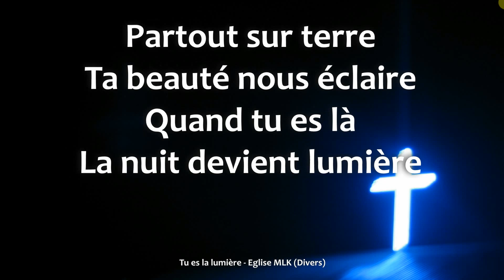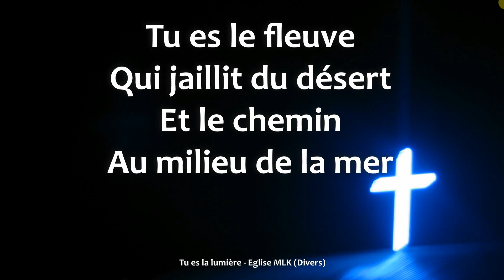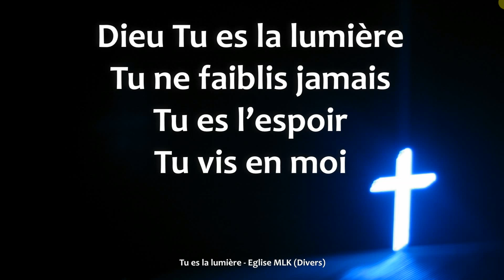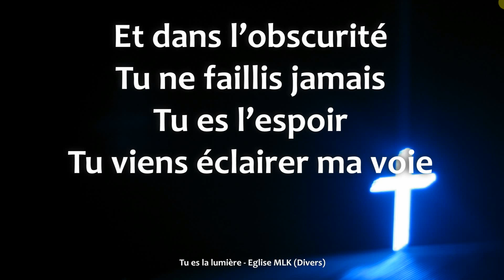Tu es la lumière - Eglise MLK